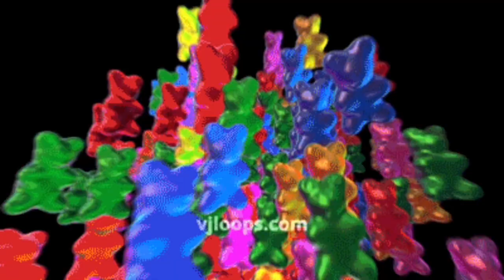Playing Gorilla Tag horror!!!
Pinky vr if you see this give us finger painter please!